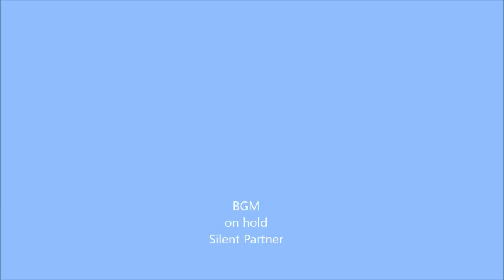文鳥の介護#81 れい、不思議な出来事 strange experience . 8year old java sparrow.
8歳桜文鳥れい。
2017年8月27日に愛妻白文鳥ゆきが旅立ち、ちょっと淋しいね。
不思議な事にこの日ゆきがそばに来ていたように感じるのです。

BGM
on hold
Silent Partner

高齢　老鳥　文鳥　老齢　フィンチ　手乗り